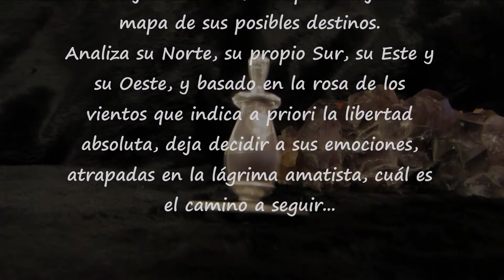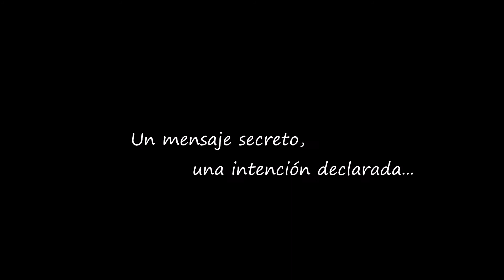Perinola del Viajero Cósmico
Lizi Echevarría
Plata 925 y Amatista

El viajero cósmico, siempre dibuja un
mapa de sus posibles destinos.
Analiza su Norte, su propio Sur, su Este y
su Oeste, y basado en la rosa de los
vientos que indica a priori la libertad
absoluta, deja decidir a sus emociones,
atrapadas en la lágrima amatista, cuál es
el camino a seguir...